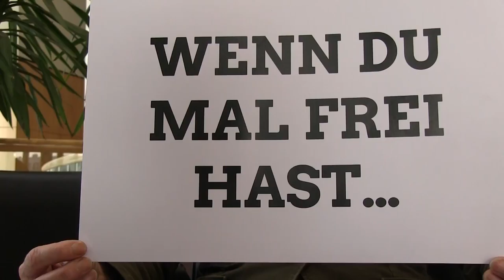Jutta Velte MdL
In diesem Video stellt sich die integrationspolitische Sprecherin der GRÜNEN Landtagsfraktion Jutta Velte vor.